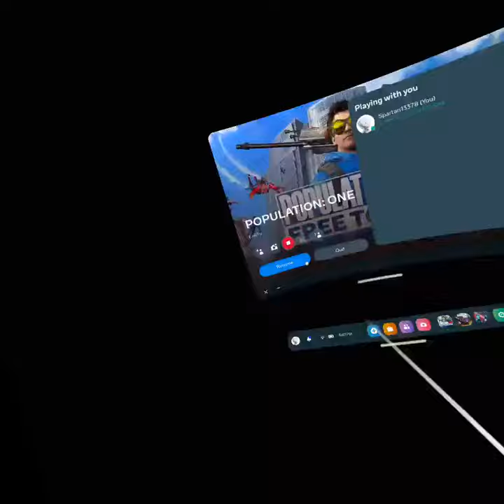population one evolving map castle#gaming